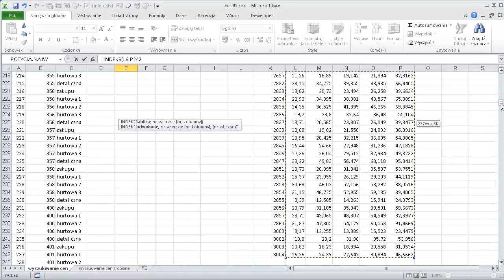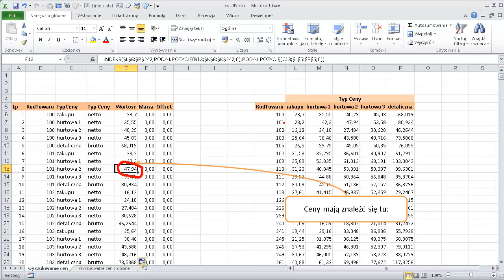excel-005 - Wyszukiwanie wartości - INDEKS, PODAJ.POZYCJĘ (dwukrotnie)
W tej części zobaczysz jak wyszukać wartości według kilku kryteriów korzystając z popularnej kombinacji funkcji INDEKS i PODAJ.POZYCJĘ.

Użyta/e funkcja/e: INDEKS i dwukrotnie PODAJ.POZYCJĘ

Jeśli chcesz zobaczyć inne przykłady użycia tej funkcji oraz innych funkcji wyszukujących to obejrzyj dowolne filmy z playlisty: